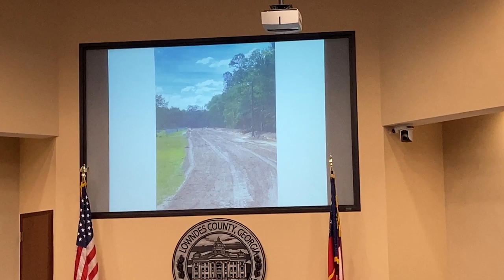9.Reports - County Manager @ LCC Regular - 2021-05-25